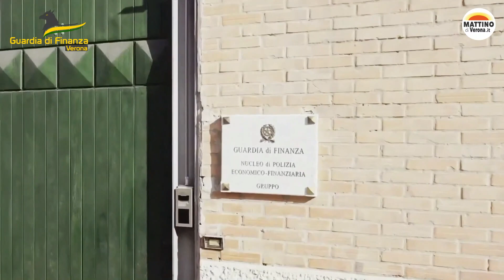Veronetta, la Gdf arresta un uomo trovato in possesso di oltre 2,5 kg di droga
Nella tarda serata di lunedì 2 gennaio, una pattuglia dei “baschi verdi” ha fermato nel quartiere di Veronetta un giovane a bordo di un’auto.

L’uomo, un cittadino veronese sotto i trent’anni, dopo avere sin da subito ammesso di fare uso di stupefacenti e aver consegnato ai Finanzieri uno spinello, si è mostrato oltremodo agitato.

I militari, pertanto, hanno perquisito il mezzo, rinvenendo 10 grammi di hashish già suddivisa in dosi. Le Fiamme Gialle hanno quindi deciso di perquisire anche l’abitazione del giovane dove era custodito un borsone contenente poco meno di 2 chili di marijuana e oltre 800 grammi di hashish pronti per lo spaccio.